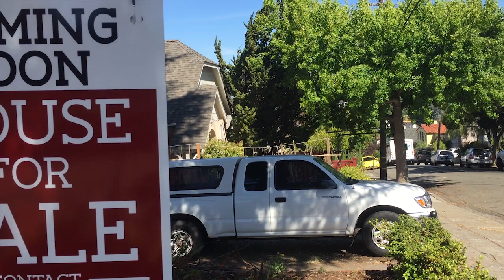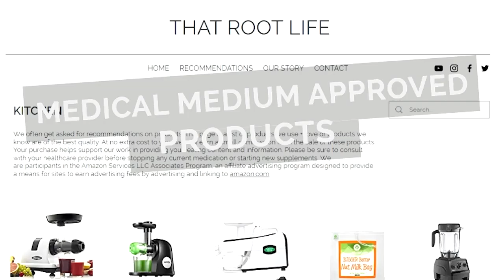Where Have You Two Been?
In this video, we explain where we have been.

0:00​​​​​​ - Intro
1:02​ - House for sale
2:45​​​​​​ - Microgreens
3:23​​ - Pregnancy update
5:48 - What's to come